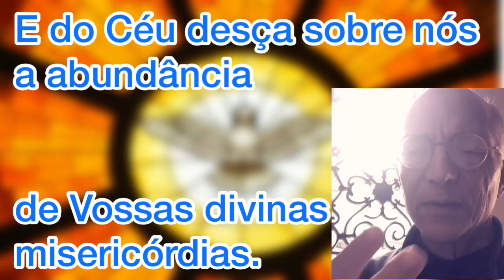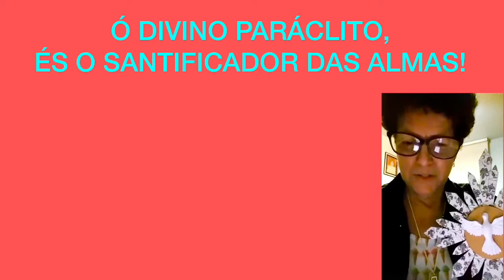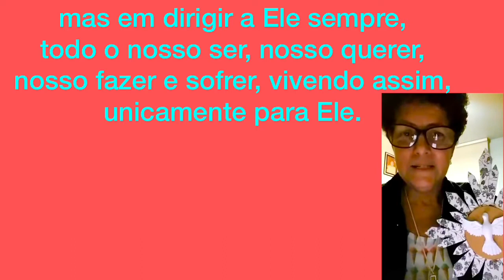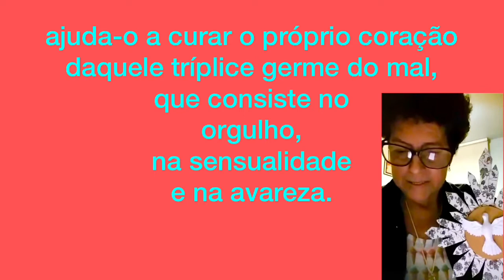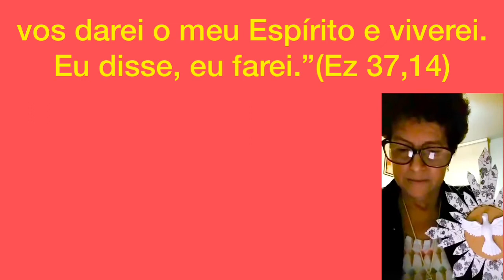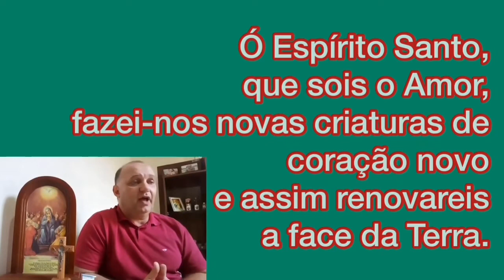Novena de Pentecostes 7º dia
Ó Espírito Paráclito! És nosso Santificador!